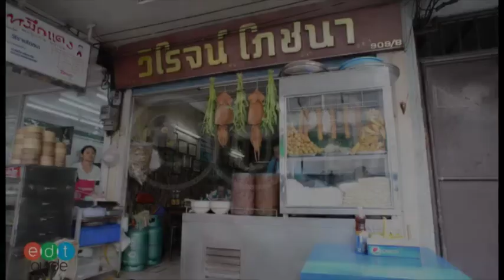ทางเข้าของวิโรจน์โภชนา